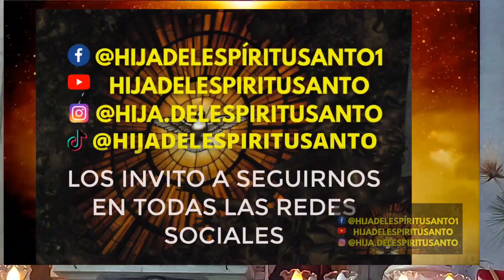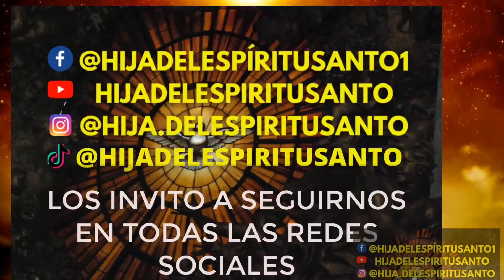31 Visitas a Jesús Sacramentado, visita 25 Jesús modelo de obediencia.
¡Oh Jesús de mi alma, encanto único de mi corazón!, heme aquí postrado a tus plantas, arrepentido y confuso, como llegó el hijo pródigo a la casa de su padre. Cansado de todo, sólo a Ti quiero, sólo a Ti busco, sólo en Ti hallo mi bien. Tú, que fuiste en busca de la Samaritana; Tú, que me llamaste cuando huía de Ti, no me arrojarás de tu presencia ahora que te busco.

Señor, estoy triste, bien lo sabes, y nada me alegra; el mundo me parece un desierto. Me hallo en oscuridad, turbado y lleno de temor e inquietudes...; te busco y no te encuentro, te llamo y no respondes, te adoro, clamo a Ti y se acrecienta mi dolor. ¿Dónde estás, Señor, dónde, pues no gusto las dulzuras de tu presencia, de tu amor?

Pero no me cansaré, ni el desaliento cambiará el afecto que me impulsa hacia Ti. ¡Oh buen Jesús! Ahora que te busco y no te encuentro recordaré el tiempo en que Tú me llamabas y yo huía... Y firme y sereno, a despecho de las tentaciones y del pesar, te amaré y esperaré en Ti.

Jesús bueno, dulce y regalado padre y amigo incomparable, cuando el dolor ofusque mi corazón, cuando los hombres me abandonen, cuando el tedio me persiga y la desesperación clave su garra en mí, al pie del Sagrario, cárcel donde el amor te tiene prisionero, aquí y sólo aquí buscaré fuerza para luchar y vencer.

No temas que te abandone, cuando más me huyas, más te llamaré y verteré tantas lágrimas que, al fin, vendrás... Sí..., vendrás, y al posarte, disfrutaré en la tierra las delicias del cielo.
Dame tu ayuda para cumplir lo que te ofrezco; sin Ti nada soy, nada puedo, nada valgo... Fortaléceme, y desafiaré las tempestades.

Jesús, mío, dame humildad, paciencia y gratitud, amor..., amor, porque si te amo de veras, todas las virtudes vendrán en pos del amor.

Te ruego por los que amo... Tú los conoces, Tú sabes las necesidades que tienen; socórrelos con generosidad. Acuérdate de los pobres, de los tristes, de los huérfanos, consuela a los que padecen, fortalece a los débiles, conmueve a los pecadores para que no te ofendan y lloren sus extravíos.

Ampara a todos tus hijos, Señor, más tierno que una madre.

Y a mí, que te acompaño cuando te abandonan otros, porque he oído la voz de la gracia; a mí, que no te amo por el cielo, ni por el infierno te temo; a mí, que sólo busco tu gloria y estoy recompensado con la dicha de amarte, auméntame este amor y dadme fortaleza para luchar y obtener el apetecido triunfo.

Adiós, Jesús de mi alma salgo de tu presencia, pero te dejo mi corazón; en medio del bullicio del mundo estaré pensando en Ti, y a cada respiración, entiende. oh Jesús, que deseo ser tuyo.

Amén.

Soy Maria Isabel Giraldo, este espacio es para que tengas un encuentro personal con Dios .
 Aquí tienes acceso a oraciones  católicas, el santo rosario, novenas  y mucho más 🙏🙏

👉Visítanos aquí y deja tu petición en las redes para que oremos por ti 😇🙏👉👉

Deja tu petición en nuestras redes para que oremos juntos por tus necesidades😍🙏